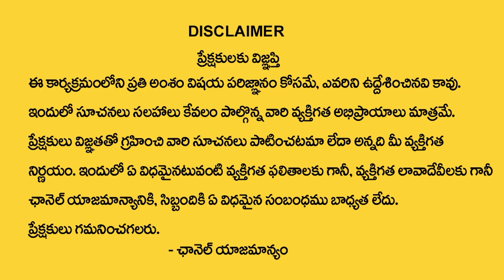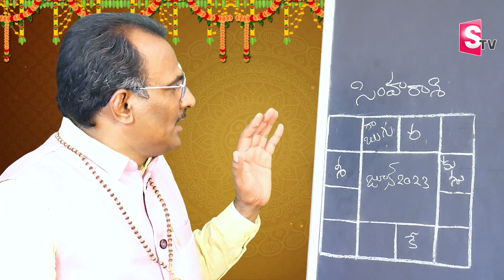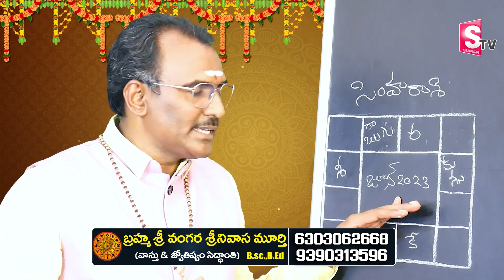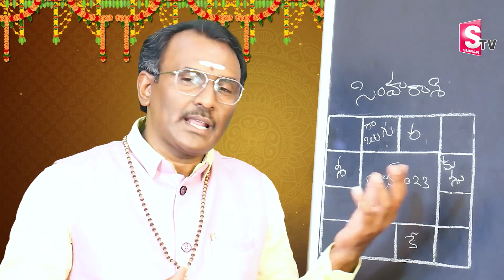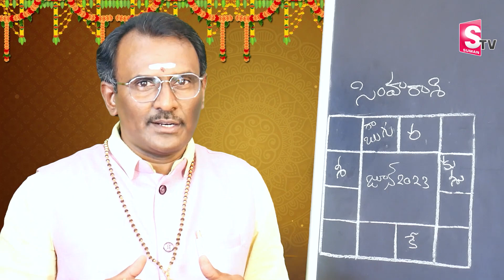June 2023 Rashi Phalalu || సింహ రాశి వారికి ఎన్నడు చూడని అదృష్టం? || Astro Remedies || SumanTV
Watch ►June 2023 Rashi Phalalu || సింహ రాశి వారికి ఎన్నడు చూడని అదృష్టం? || Astro Remedies || SumanTV